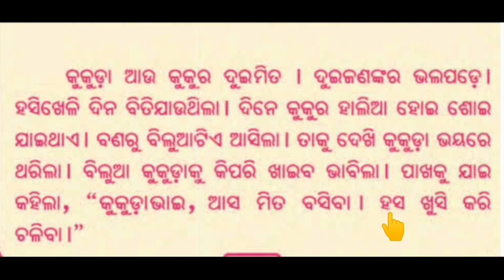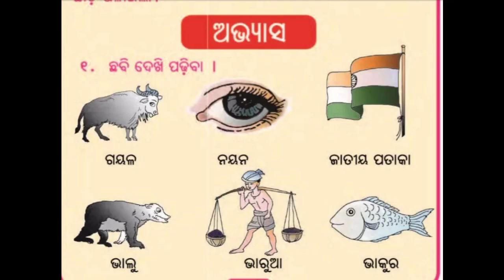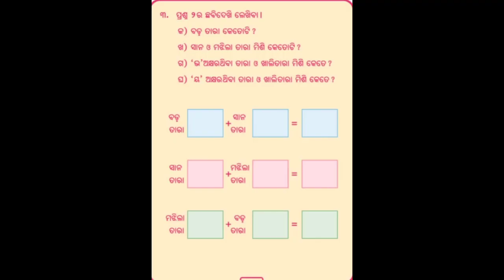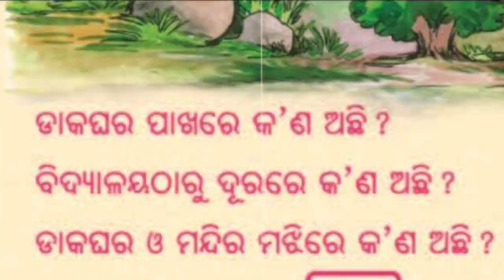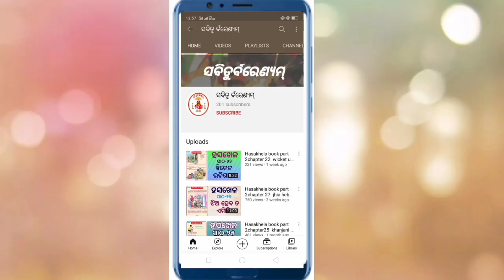Hasakhela part 1chapter 13 chatura kukuda (ଚତୁର କୁକୁଡ଼ା)ସବିତୁର୍ବରେଣ୍ୟମ୍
The video is useful for class 1 students those who follows hasakhela book published by govt of Odisha.this book contents both of literature social responsibility humanity learn with fun methods our video is follows all a the aspects of the subject we try our best to make easier with fun tricks of editing.the story and song are having great social MSG we elaborate to students in easy way.which help  them to solve their intuition.we are grateful to them those who viewed this once ony.this video is on hasakhela book chapter 6.
This video also contents ABHYAASH or PRACTICE lesson  description to the students which is easy for the students to follow the lesson.